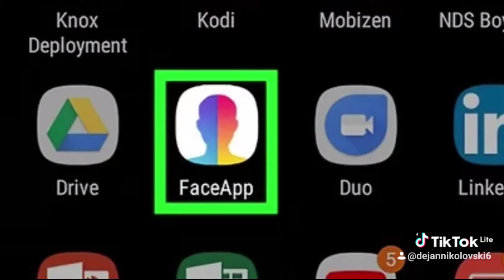DekoTV - FaceApp i Marija Serifovic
Nije hejt, samo mala sala